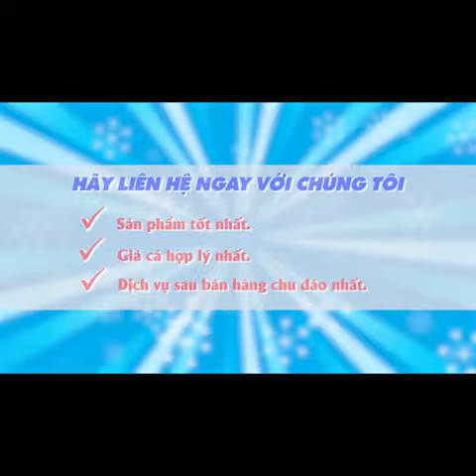MÁY ÉP CÁM VIÊN NỔI | bán hàng online| tin tức sản phẩm mới nhất